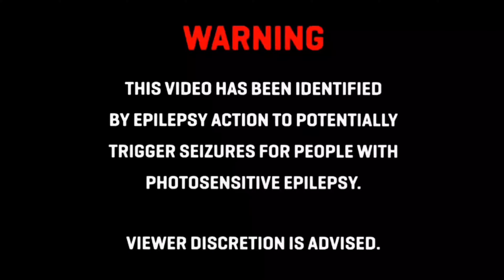Jarvis - nam dang nam som [TikTok Song] (Bass Boosted)